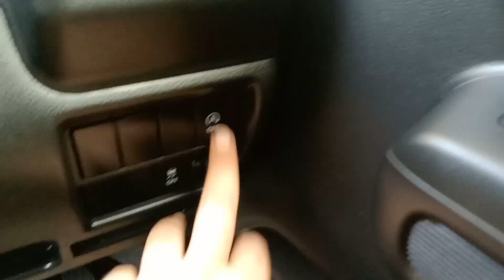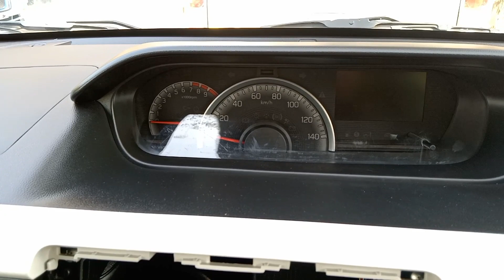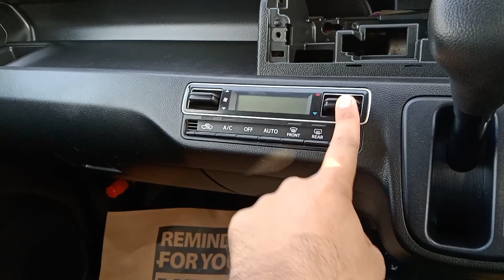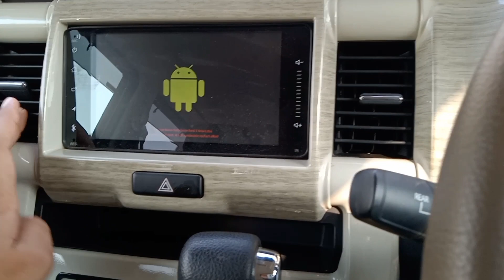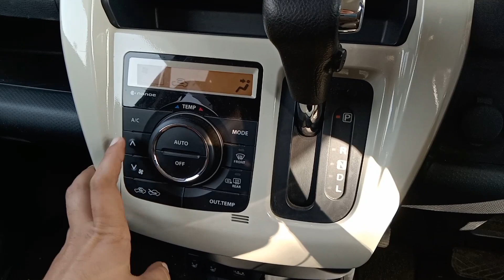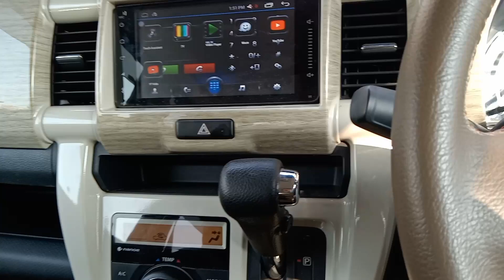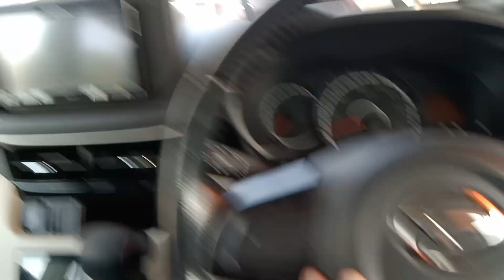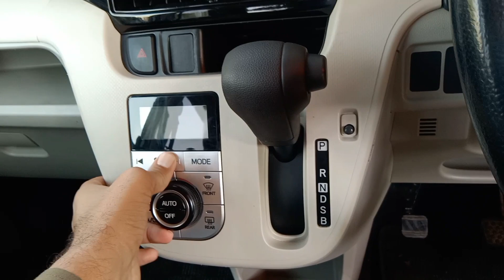Ghario ka jumma Bazar || 25 lac ki Ghari 20 lac Mein || JK vlogs//cars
Special Thanks to Tokyo Motors
If You Want to Buy Visit Tokyo  Motors Showroom